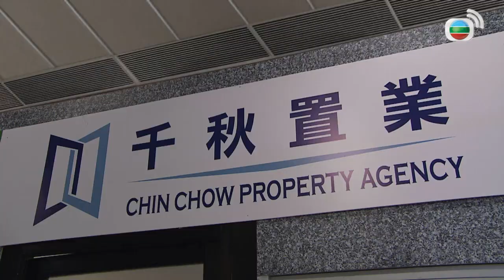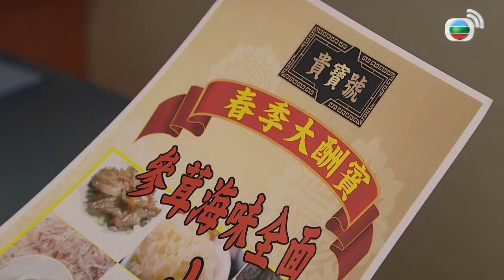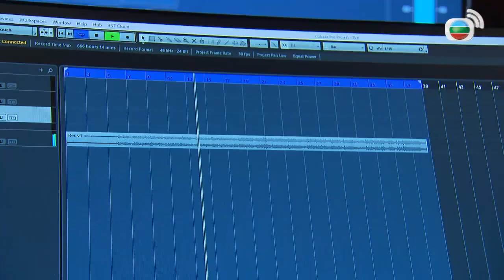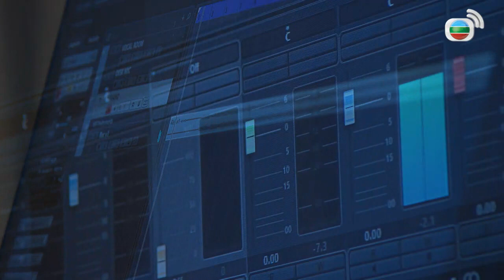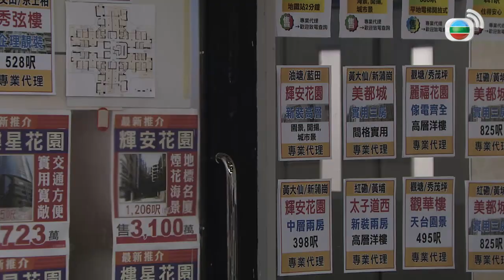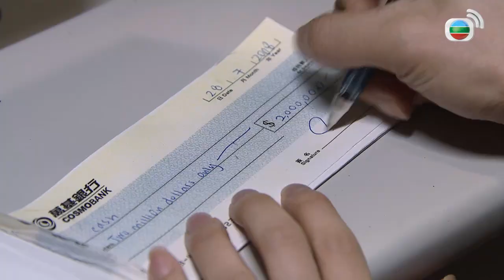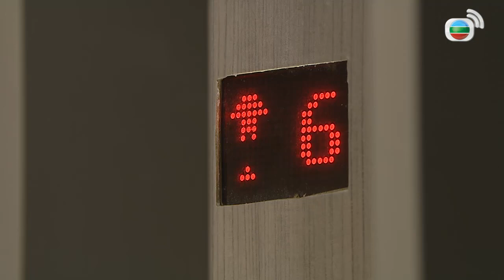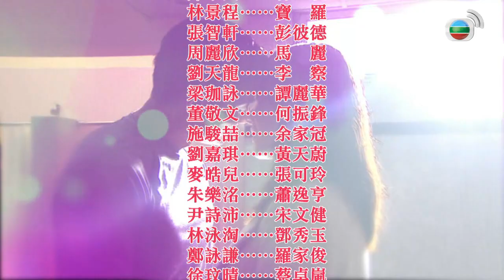Tugas Kekasihku l My Commissioned Lover l EP.2 l TVB Indonesia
Dari mulai pembangunan apartemen hingga pendirian sebuah agen properti, LONG CHIU-YUNG (Mat Yeung) dan PUI KING-CHI (Samantha Ko) adalah rekan kerja yang kemudian menjadi sepasang kekasih, menjadikan mereka mitra hebat dalam bisnis dan kehidupan. Namun, bagi KING-CHI, yang tumbuh sebagai penyendiri, menjalankan keluarga lebih berisikonya daripada berbisnis. Itu karena dia harus mentolerir seluruh keluarga CHIU-YUNG, termasuk saudara iparnya CHIU-YAN (Billy Luk), adik ipar CHIU-SHUN (Roxanne Tong), yang jatuh cinta dengan playboy YING HEI (Kenny Wong), dan lain sebagainya. Untungnya, CHIU-YUNG sangat mencintai KING-CHI dan dia bahkan tidak ragu menyalahkannya dan masuk kedalam penjara.  Ketika perusahaan dalam keadaan krisis, KING-CHI, yang tidak ingin melihat CHIU-YUNG terbebas dari penjara tanpa uang sepeserpun, berencana untuk mengandalkan mantan pacarnya YING HEI dengan menggunakan putrinya. Namun, KING-CHI terlalu serakah sehingga pasangan tersebut akhirnya berpisah. Semakin dalam cinta mereka semakin dalam juga kebencian tumbuh. Mereka telah berbalik melawan satu sama lain.

Produser Eksekutif       ：    Poon Ka Tak
Penulis Naskah             ：    Chan Kam Ling
                                                 Lui Sau Lin
Pemeran                         ：    Mat Yeung
                                                 Samantha Ko
                                                 Roxanne Tong
                                                 Billy Luk
                                                 Gigi Wong
                                                 Kenny Wong
                                                 Kirby Lam
                                                 Jerry Ku
                                                 Kayi Cheung
                                                 Henry Lo